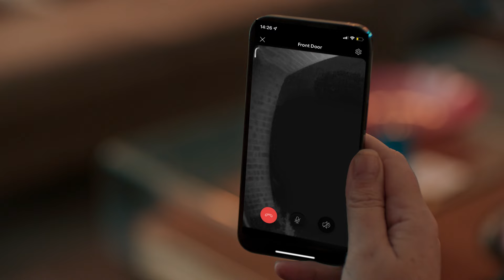Ring Neighbour Stories: Jemma from Cheshire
For some of us, Ring Video Doorbells and Security Cameras offer reassurance and peace of mind. For devoted mum Jemma, they offer so much more. Jemma and her husband have created magical moments for their son Magnus by using their Ring Video Doorbell to capture the antics of his favourite toys.